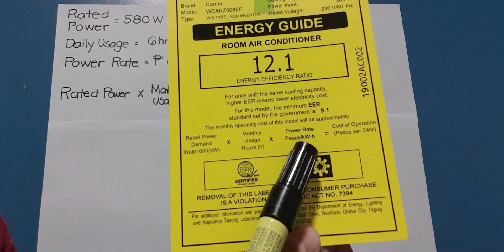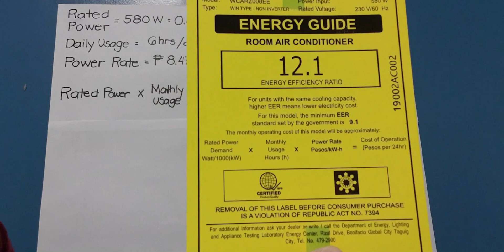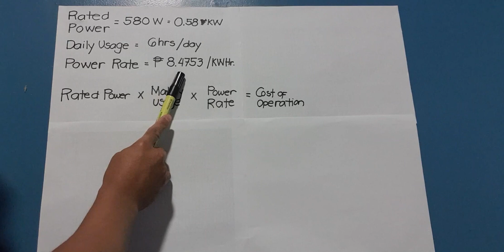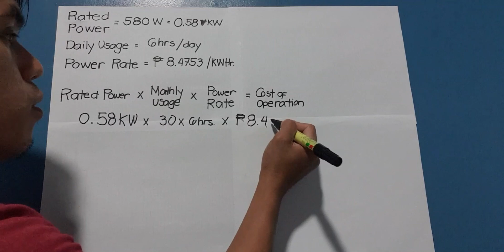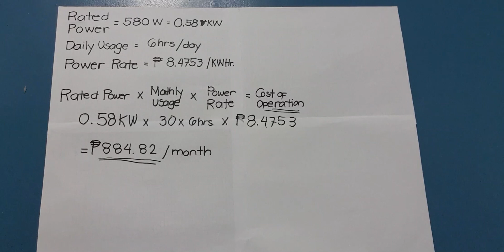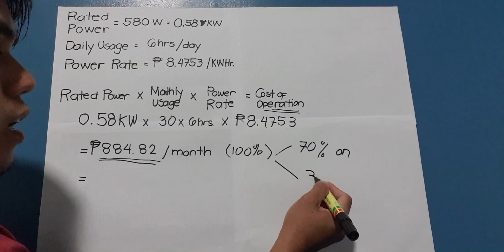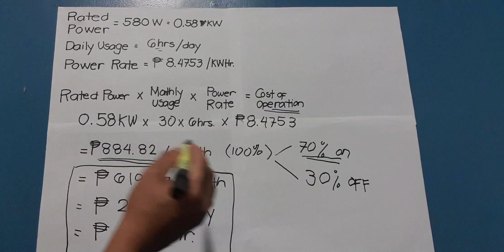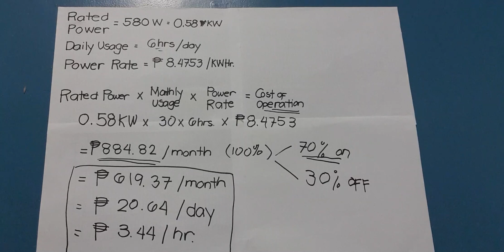Paano magcompute ng electric consumption ng aircon? Electricity Bill magkano? Simple Computation.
Paano magcompute ng konsumo or electric consumption ng ating Aircon. Electricity bill magkano?
Simpleng paraan.